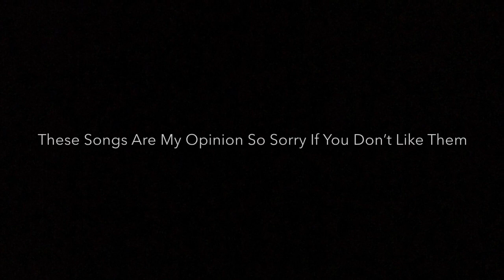Top 16 of The Best Rocket League Songs (2019)